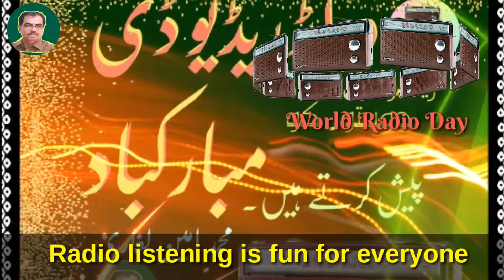Happy world Radio day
Laghari amin 13.feb. 2019